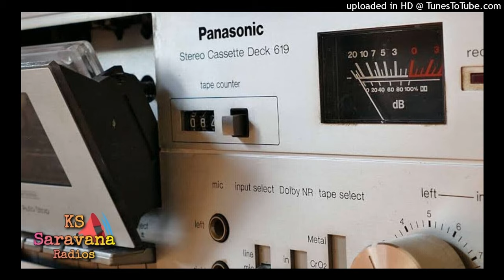Namma Ooru Thottathula | Karuppu Nila (1995) | Mano & K.S. Chitra | Deva